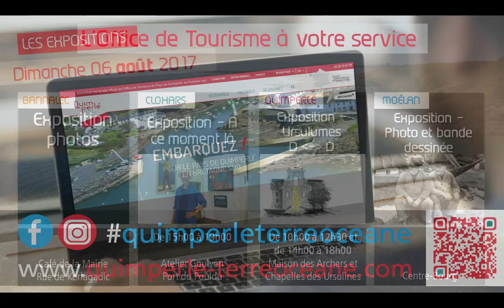Flash vidéo du dimanche 06 août 2017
Bonjour et bienvenue dans votre flash vidéo de l’Office de Tourisme Quimperlé Terre Océane.

Qu’allez-vous faire aujourd’hui ce dimanche 06 août 2017 ?

Dans cette courte vidéo, l’Office de Tourisme vous propose quelques idées pour votre journée.

Retrouvez toutes les manifestations sur la page Agenda de notre site Internet et sur notre page Facebook.